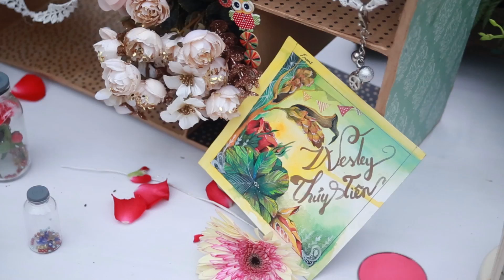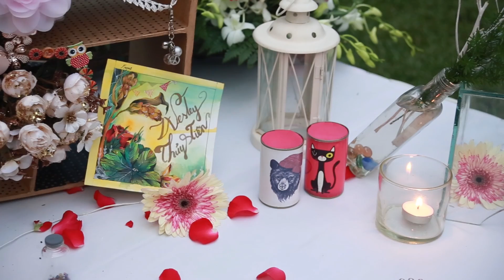Wedding Short_Thủy Tiên & Wesley